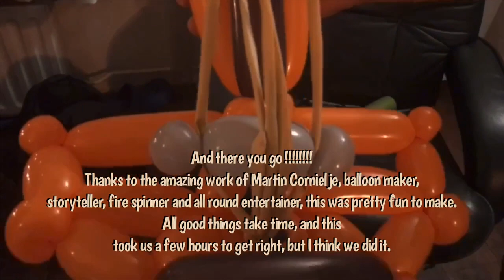Balloon art - how to make a violin - musical instrument, a step by step guide.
We've just got with our new 5 string electric Bridge violin.  And so myself and a friend (a balloon artist, story teller, fire blower, and all round entertainer), thought we'd attempt to make one out of balloons, in the exact, or as close as possible, to the style of the Bridge violin that we'll be getting, including the colour, number of pegs, and the distinct shape that all Bridge violins have.
This is the result, I think we did a pretty good job.  Here's the step by step guide on how to make this violin.

Balloon violin made by Martin Cornielje
Filmed by Sophie Kinston (Tailor Birds)
Music - Tailor Birds (track 1 : Lady Caroline, track 2 : Winters' Fall)